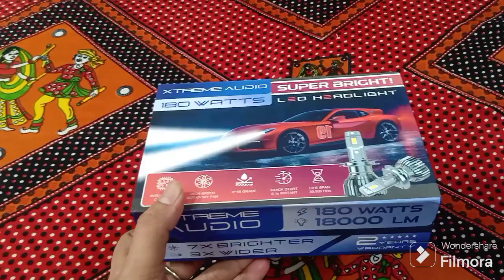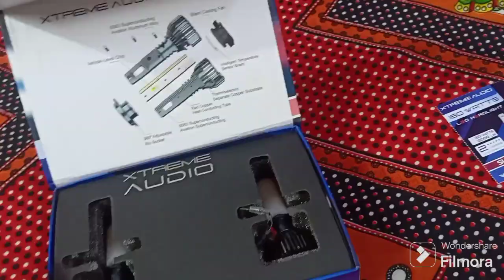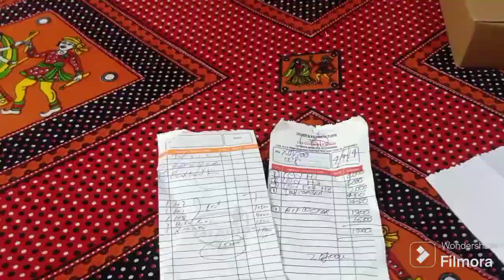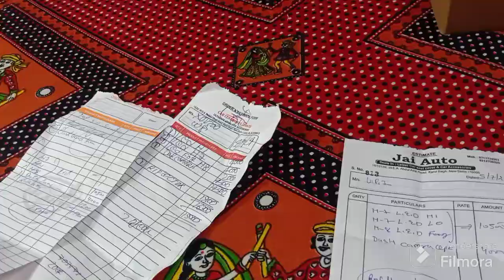Xuv 300 ke liye best LED lights😍with price🤑headlights xuv300 dashcam reflector h1 h7 h8💡🚘😍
Hello Family...!❤️
ye video xuv 3OO(w8) ke modification ke liye hai jisme lights (high beam+low beam+fog lamps), dash camera, reflector lights ke bade mei bataya gya hai.